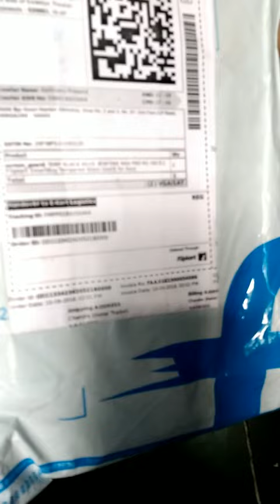Flipkart Smartbuy Tempered Glass unboxing for Asus Zenfone Max Pro M1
1. Bobble free glass
2. Slim and perfect
3. Cropping the Display